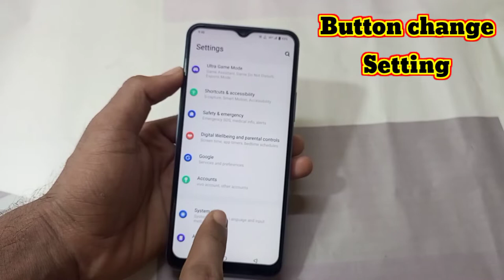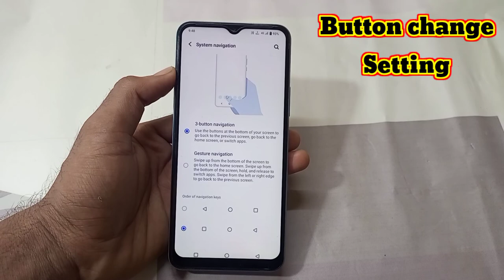Back to change kaise karen | How to change back button in Vivo Y02s Mobile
Hello friends aaj ki is video me maine aap logo ko bataya hai ki Vivo y02s mobile me back button ko left se right aur right se left me kaise karen